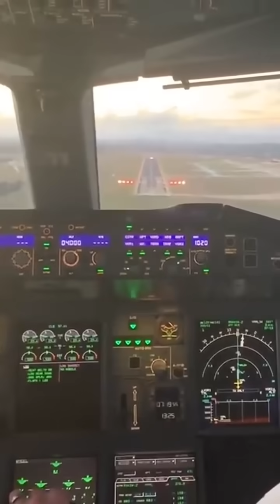Why didn't U.S airlines buy the airbus A380?